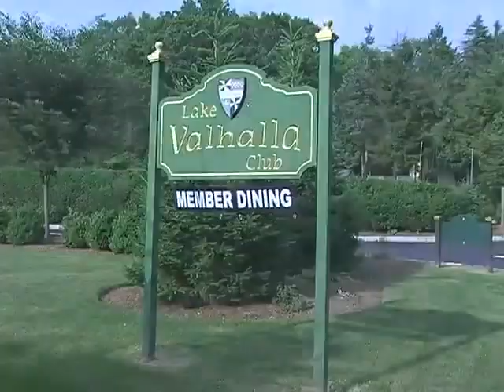Lake Valhalla Club Wedding